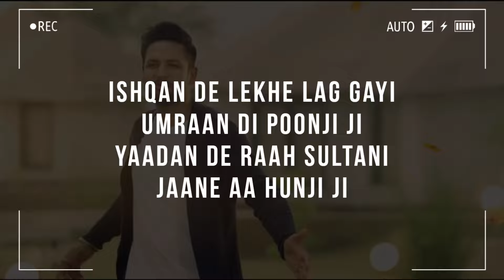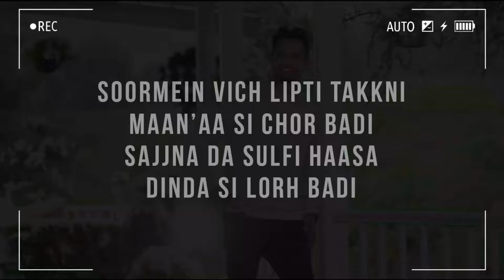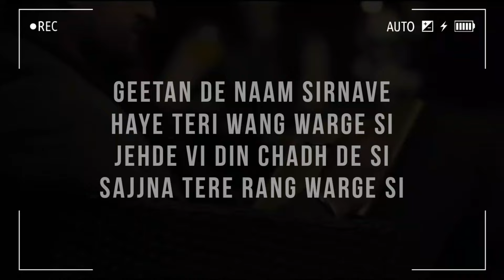Ishqan De Lekhe ( Lyrics ) | Sajjan Adeeb | Latest Punjabi Songs 2024 | New Punjabi Song 2024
HN Editz XYZ Present's "Ishqan De Lekhe" ( Lyrics ) A beautiful Punjabi romantic song sung by Sajjan Adeeb, composed by Laddi Gill while lyrics are penned by Manwinder Maan.

Singer : Sajjan Adeeb
Lyricist : Manwinder Maan
Language : Punjabi
Label : HN Editz XYZ

Ishqan de lekhe lag gayi
Umraan di poonji ji
Yaadan de raah sultani
Jaane aa hunji ji (x2)

Joban di umar beet gayi
Dilbar ne mande ji
Aaj tak na gal cho nikle
Zulfa de fande ji

Sehli ton aisa til ke
Mud ke na khad hoya
Sajna de naam bina kujh
Sathon na padh hoya

Makhmal jehe din hunde si
Sakkar jehi aa rattan si
Mishri diyan daliyan odon
Sajjna diyan baatan si

Soorme vich lipti takni
Maan’a si chor badi
Sajjna da sulfi haasa
Dinda si lorh badi

Khaure tu kad khole ga
Buha ve khairan da
Aunda’e mainu roj savere
Supna tera paira da

Pacho diva warge si
Sajjna ve bol tere
Tuttiya do peeliyan wanga
Ajj vi ne kol mere

Kaale tere til da qissa
Sajna ve dasiye kihnu

Kiddan koi bhul sakda ae
Kikran tevar de meeh nu (x2)

Geetan de na sir naave
Haaye teri wang warge si
Jehde vi din chadh de si
Sajna tere rang warge si

Mere oh dil te likhiyan
Jo vi tu gallan kariyan
Chetar di dhup de wangu
Karbi si jadugariyan

Doonge naina da rang si
Chadhde di lali warga

Tainu sab pata sohneya
Taitho das kahda parda (x2)

Taitho das kahda parda
Taitho das kahda parda, ho…

©HN Editz XYZ/Since 2024/Jan